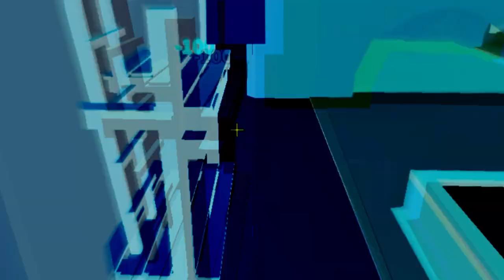Roblox Arsenal ''POGGERS MONTAGE!!!!'' Must watch....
HI GUYS THANK YOU FOR TAKING THE TIME TO WATCH THE VIDEO!

ILL BE MAKING A MONTAGE EVERY OTHER DAY IF YOU GUY WANT TO SEE MORE PLEASE SHARE AND SUBSCRIBE AND WOULD YOU GUYS LIKE DO A MINI MONTAGE GATHER BY THE COMMUNITY, IF SO COMMENT THANKS.
THANK YOU GUYS FOR 1K YOU DONT KNOW HOW MUCH IT MEANS TO ME AND MAKES ME WANT TO MAKE MORE CONTENT FOR YOU GUYS.

IF YOU WANT TO HELP FURTHER THIS CHANNEL AND HELP WITH FUTURE GIVE AWAYS PLEASE HELP ME BY! DONATING JUST $1 MAX!

MY MIC

Hi guys i will be doing a tournament on arsenal will be called ''Arsenal Assault Fridays'', Will start on monthly rotation base time. To enter into the Tournament is to provide previous Videos of montage or personally good at the game, so we can focus on a good content. I'm aware we are not a big YouTuber so prize pool will be Small, but slowly will increase in time. As of now Ive decided the Prize pool will be 1k ROBUX Each for the winners, yes i know it isn't much, but its still something. Please provide footage in game once the game and we have decided on the teams.

Rules :
Must have OBS or some sort of recording Software (IF you're in the tournaments)
Must have have a team, since this is 2v2 tournaments
No using any sort of exploits (To counter this we need everyone to use Recording software's. If caught cheating will be Dismissed from out events)
To make this fair tournament, we advise that Winners to not rejoin the next following tournament, but depends on if we get others to fill the spots in.
Please dont be toxic towards other Competitors, but if you're in VC (Voice chat) with your friend, please keep you rage to a minimum.

This is held for public players and YouTuber small or big are welcome to take part with this event.
Games will be best of 3 games. Every player will have different times on which event is starting.
I don't know when this event is going to start, but just be sure to keep up to date about it on YT on whenever this event is going to happen
Other than that guys DM Footage soon or whenever you can provide me with good content, so we know that youre worth to be in the events..

Applications :

Roblox Username -
Reason why to join -
Partner -
Availability on days -
Proof or previous matches -

Please send via comment and ill be sure to reply ASAP!